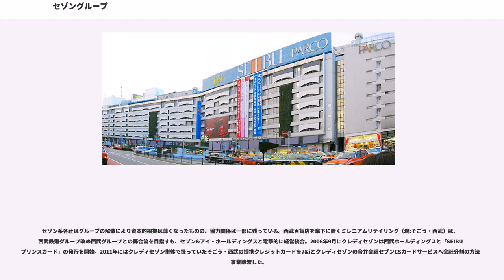セゾングループ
セゾングループ（英称: ）は、かつて存在した、西武百貨店を中核とする流通系最大の企業グループ。

グループ名の「セゾン」とはフランス語で「季節」を意味する。

堤康次郎が創業した、現在の西武鉄道が中心の「西武企業グループ」を母体とし、康次郎の死後、流通部門を継いだ次男清二が西武流通グループとして自立。のち西武セゾングループと改称、多角化はさらに進み「西武」を外してセゾングループと名乗ることで独立色を鮮明にした。

1980年代までの急激な拡大成長の一方、1990年代初頭には平成不況を受け早くもリストラに着手したことで、加盟社数は非常に流動的だが、最盛期の時点で12基幹グループ・約100社を数えた。

歴史順に、西武百貨店・西友・朝日工業（西武化学工業）・西洋環境開発（西武都市開発）の4基幹グループを母体とし、「生活総合産業」宣言によりクレディセゾン（西武クレジット）・西洋フードシステムズ（レストラン西武・吉野家D&C・ダンキンドーナツ等）・朝日航洋・セゾン生命保険（西武オールステート生命保険）を新たな基幹企業に選定。さらにバブル景気を迎えインターコンチネンタルホテル・大沢商会、ようやく利益貢献に回ったパルコ、コンビニ時代を反映するファミリーマートが加えられ12グループ体制。1990年に西武ピサ、ウェイヴ、リボーンスポーツシステムズ、西武百貨店文化レジャー事業部の3社1事業部が合併して誕生したピサを加えて最盛期13グループ体制とすることもある。

また上述に収まらない個別事業の管掌及びグループ間の調整を図り、横断的な問題への対処、研究を目的に1987年10月セゾンコーポレーションが設立された。

一代で西武の礎を築いた堤康次郎が1964年に急死。生前父から徹底的な帝王学を受け、跡を継いだ堤義明は、異母兄・清二に、西武の流通部門を渡した。

偉大な父なき後は「兄弟会」を設置し秩序の維持に努めたが、父の七回忌の場で義明との「相互不干渉」の確約を交わし、西武二分裂が確定的となったことで1971年、「西武流通グループ」を旗揚げした。ただし、清二は1986年まで西武鉄道の取締役に名を連ね、西武鉄道沿線の西友店舗の一部が西武鉄道からの賃貸であり、西友・西武百貨店・パルコが西武沿線に出店、西武百貨店が後に義明がオーナーとなったプロ野球・西武ライオンズのユニフォームスポンサーとなり、ライオンズの優勝セールをセゾングループ各店で行うなど、協力すべき点では協力するという関係だった。

なお、優勝セールは2004年までは旧:セゾングループ由来の西武百貨店、西友、ファミリーマートで優勝セールを行なっていた。西武百貨店のセブン&アイ・ホールディングス傘下入り以降（2008年)は、西友からイトーヨーカドーに、ファミリーマートからセブン-イレブンに権利が移行している。また、そごう・西武傘下のロビンソン百貨店、東京、埼玉、千葉県内のそごうでも行うようになった。2018年の優勝セールは、広島東洋カープの地元であるそごう広島店（別途広島の優勝セールを開催）と、エイチ・ツー・オー リテイリングおよびその傘下の阪急阪神百貨店が保有し、2019年10月に阪急百貨店に移行した西武高槻店（→高槻阪急）とそごう神戸店（→3代目神戸阪急）を除き開催された。

1969年、撤退した「東京丸物」を継承する形でパルコ第一号店を池袋に開設。パルコに限っては、奔放な性格であるが信頼を置いていた増田通二に任せ、運営には干渉せず自由放任を与えた。

1973年の渋谷進出にあたっては、若者文化やアートとの協調を掲げ、従来になかったミックス型フロア構成とバラエティ感覚で挑み大反響を呼ぶ。この渋谷パルコの成功体験で確信を得たうえで、いわゆる「文化戦略」がスタートした。

こうした数量的ではなく "文学的" 経営ビジョンは「感性経営」と呼ばれ話題となった。
日本の誰もが物質的豊かさを享受し、政治的無関心が出現し始める1970年代は、何か目新しいコンセプト、カルチャーやエンタテインメント性こそが欲望され、タイミングとして絶妙だった。

こうして文化全般をポストモダン的に展開するセゾン系独特の手法は、1980年代にパルコ系「アクロス」誌が提唱した新人類の台頭によって支えられ、先鋭的ブランドイメージを築いた。その根底にあったのは堤清二の左翼性、消費を通じた「啓蒙」や「解放」である。

池袋本店は全国のモデル店として、文化を軸に実験的な改装を重ね、...